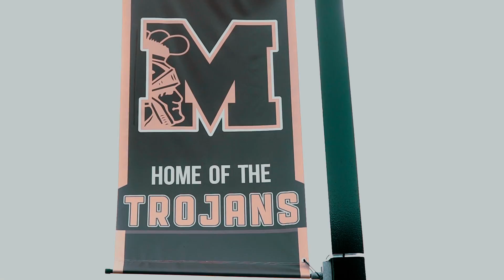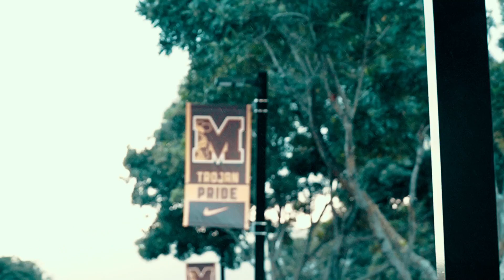Mililani Wrestling 2023 Recruitment